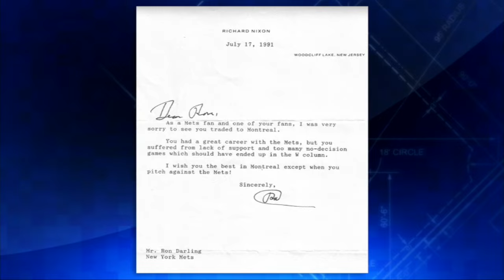Darling shows his letter from President Nixon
7/28/15: Ron Darling shows off the letter President Richard Nixon sent him after he got traded to the Montreal Expos